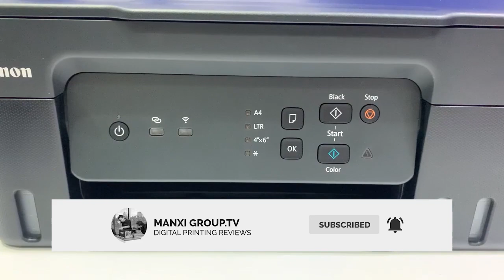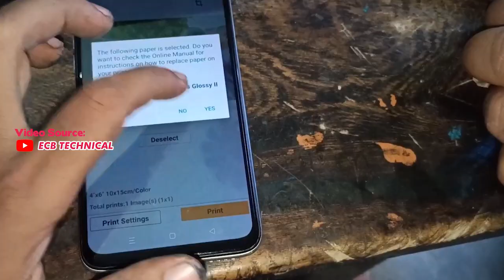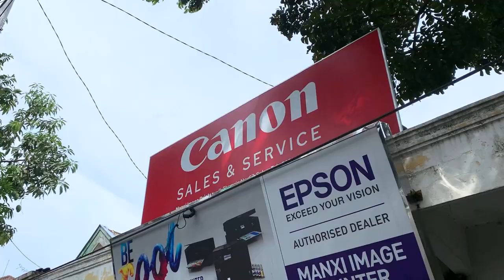CANON G1730, G2730, & G3730 PAKAI TINTA LEBIH EKONOMIS HARGA MINIMALIS